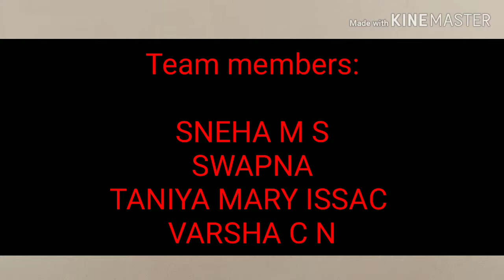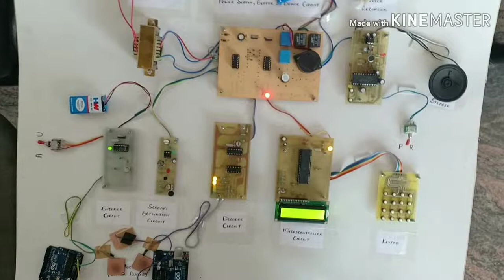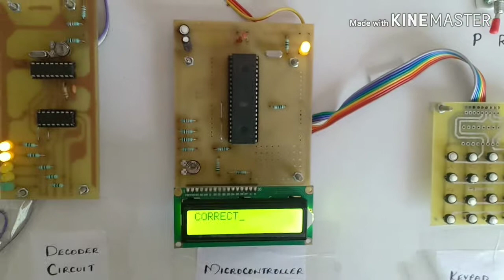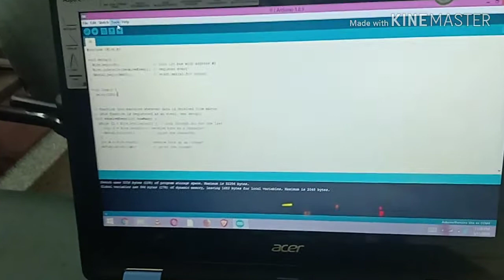Design and Development of Red-Tacton based Security System for ATM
Human society is entering an era of modern computing, when networks are smoothly interconnected. The implementation of ubiquitous services requires three levels of connectivity: Local Area Networks (LAN), Wide Area Networks (WAN), and Human Area Networks (HAN) for connectivity to personal information, share data, media and communication appliances within the much smaller areas for communication. RedTacton is a technology that uses the surface of the human body as a high speed and safe network transmission path.